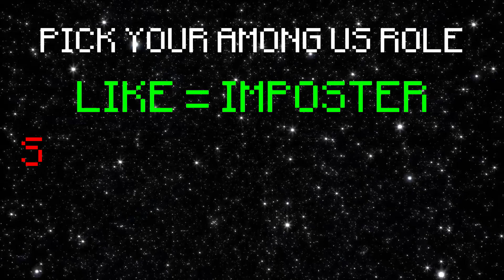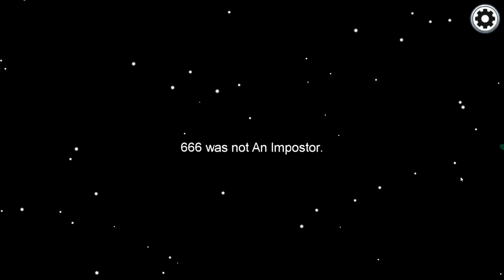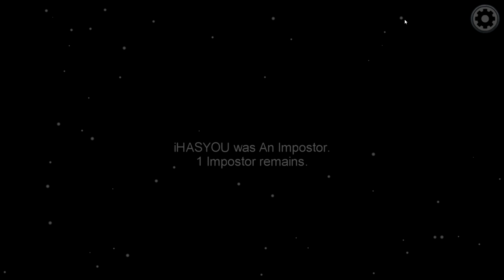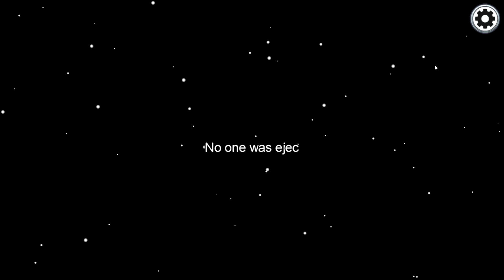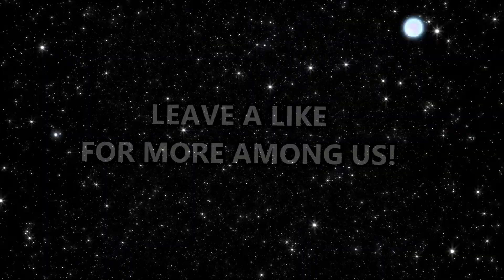How to CARD SWIPE as the IMPOSTOR on AMONG US!